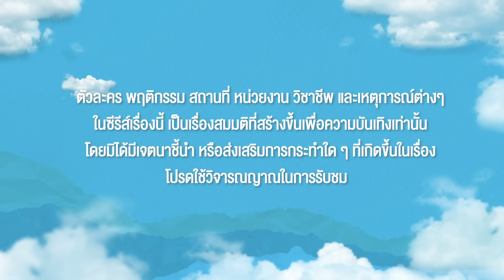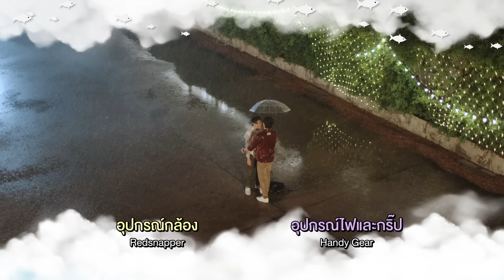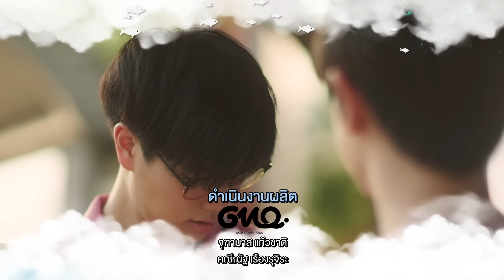[Eng Sub] ปลาบนฟ้า Fish upon the sky | EP.2 [1/4]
ปี (ภูวินทร์) นิสิตแพทย์ปี 2 คณะทันตแพทย์ หนุ่มแว่นสุดเนิร์ด ที่แอบหลงรัก เมืองน่าน (มิกซ์ สหภาพ) หนุ่มคณะสหเวชปี 2 อบอุ่น ใจดี แต่ปีก็ไม่กล้าแม้แต่จะเข้าไปหา เปรียบเสมือนเป็น “ปลาบนฟ้า” ที่อยู่สูงเกินเอื้อม ปีเลยขอร้องให้ เดือน (นีโอ) พี่ชายของเขาช่วยแปลงโฉมให้เขาหล่อ ดูดี มีสไตล์ เพื่อให้มีความกล้าพอจะจีบเมืองน่าน
แต่ทว่า เรื่องมันไม่ได้ง่ายขนาดนั้น เพราะดันมีคู่แข่งคนสำคัญอย่าง หมอก (ปอนด์) เดือนคณะแพทย์ สุดเพอร์เฟกต์ ที่ดูท่าทีจะจีบเมืองน่านเช่นกัน ปีเลยขอให้พี่ชายช่วย พี่ชายก็ดันเจอ มีน (หลุยส์) นิสิตคณะแพทย์ปี 1 ที่มาตามเกาะติดเดือนอยู่ตลอดเวลาจนเดือนรำคาญ เลยไม่มีเวลาว่างมาช่วย
การต่อสู้เพื่อแย่งจีบเมืองน่านของปีกับหมอกจึงเริ่มขึ้น แต่ทำไมแข่งจีบไปจีบมา หมอกกลับดูเหมือนมาจีบปีซะงั้น ความสับสนงงงวยของปี ว่าหมอกคิดยังไงกับเขากันแน่จึงค่อย ๆ เริ่มก่อตัว จากศัตรูสู่คนที่หวั่นไหว ปีจะรับมือกับสถานการณ์นี้ยังไง ติดตามได้ใน ปลาบนฟ้า

ภูวินทร์ ภูวินทร์ ตั้งศักดิ์ยืน รับบท  ปี
ปอนด์ ณราวิชญ์ เลิศรัตน์โกสุมภ์  รับบท  หมอก
มิกซ์ สหภาพ วงศ์ราษฎร์   รับบท  เมืองน่าน
นีโอ ตรัย นิ่มทวัฒน์   รับบท  เดือน
หลุยส์ ธณวิน ธีรโพสุการ  รับบท  มีน
วินนี่ ธนวินท์ ผลเจริญรัตน์  รับบท  โก๋
เอเจ ชยพล จุฑามาศ  รับบท  ยีนส์
ยูโร ธนเศรษฐ์ สุริยะพรชัยกุล รับบท  หยก
สตางค์ กิตติภพ เสรีวิชยสวัสดิ์ รับบท เจมส์

กำกับการแสดง สกล วงษ์สินธุ์วิเสส

ติดตาม ปลาบนฟ้า Fish upon the sky
ทุกวันศุกร์ 20:30 น. ทางช่อง GMM25 | 22:30 น. บน LINE TV

Subtitles
Turkish : 4offgun
Spanish : @14torxe
Chinese (Hong Kong) : kongjiproduction ( Instagram )
Indonesian : Nami
Korean : Peachcrush
Portuguese (Brazil) : Daniel Barreto
French : Aidoku & SeoRin (CHOPTONBL)
Italian : Five Italian Sub
Burmese : Mirabelle